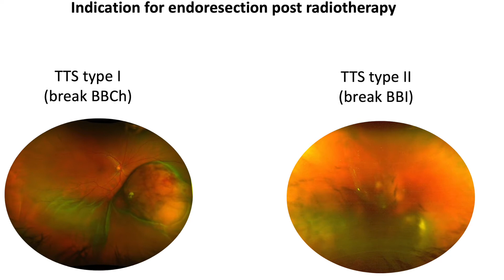Endoresection of uveal melanoma post proton-beam radiotherapy in TTS type II